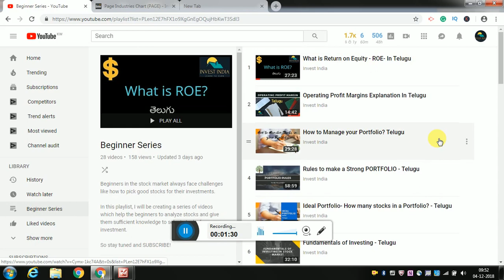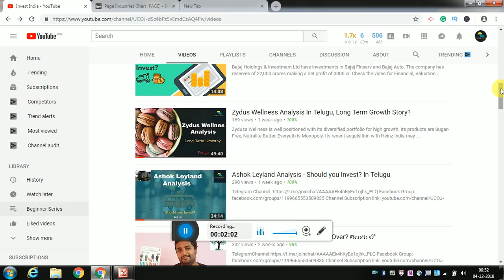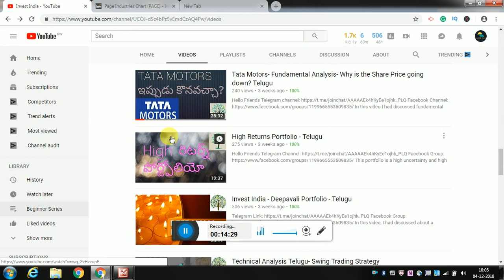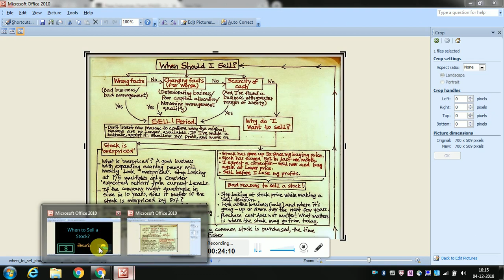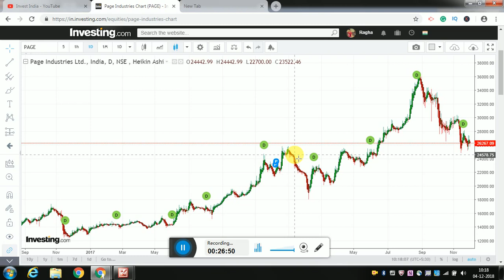When to Sell a Stock - Telugu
" If a job has been done correctly done when a common stock is purchased, the time to sell it is almost never" - Philip Phisher
When to sell a stock? is a very less topic discussed by many of us.
In the video I had discussed about the same, If the facts of buying a stock are wrong or changed or you in need of cash or you find a better opportunity then you may need to consider selling the stock.

1. The Dhandho Investor
2. Common Stocks and Uncommon Profits
3. One Up on Wall Street
4. Learn to Earn
5. The Unusual Billionaires

Technical Analysis Books:
1. how to make money trading with charts
2. Technical Analysis and Stock market profits

Some Self-help books I recommend to read:
1. Power of your Sub- Conscious Mind
2. Think and Grow Rich
3. The Steve Jobs Way
4. Ted Talks
5. Crush It
My Video gear:
1. Samsung Galaxy S8
2. Dell Laptop
3. Microphone
4. Gorilla Pod